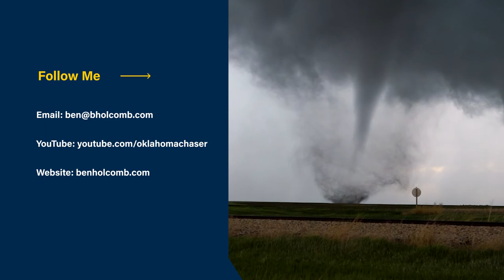Rexford, Kansas Tornado - May 24, 2021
Tornado near the town of Rexford in Northwest Kansas on May 24, 2021